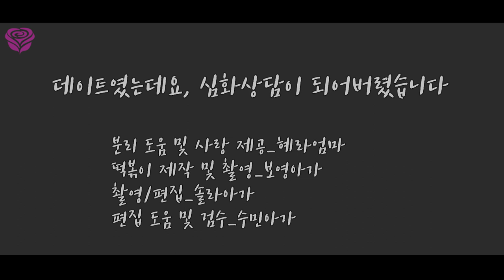👗데이트였는데요, ☘️심화상담☘️이 되어버렸습니다😂 (🌈약자/강자 마음 제대로 인식하기🌈)